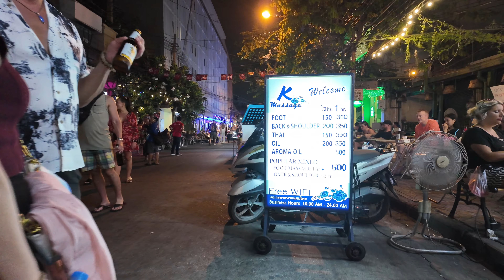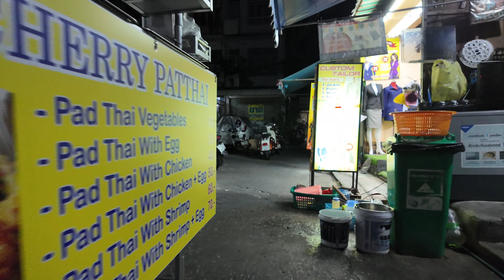Bangkok Night walk [Hidden Khaosan bar]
Bangkok Night walk 2024 - Khaosan road alleys inc. secret bar

A stroll around Khaosan road alleys late at night in 2024. There are plenty of bars, restaurants and hotels at this popular tourist street.

Important: If you are thinking of booking any hotel through agoda, please book direct through the at no extra cost to yourself. Thank you for your support.

🍺🍺🍺 Cheers!

Parts of this video include:
0:04 Susie Walking Street
3:00 Soi Rambuttri
4:24 Street food area
7:00 Best Reggae bar
7:55 Secret alley
9:10 Secret bar
10:28 Khaosan ground zero